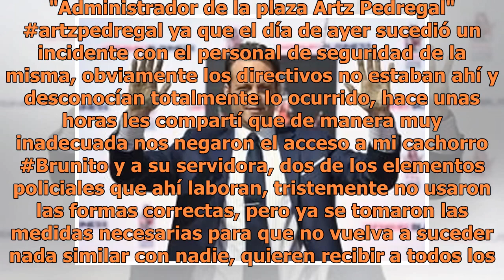Usuarios de redes sociales confunden a Paty Navidad con Thalía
Los usuarios de redes sociales se sorprendieron con el parecido de la actriz Paty Navidad y la cantante Thalia. (FOTO TOMADA DE INSTAGRAM)La actriz Paty Navidad es considerada como una de las mujeres más guapas del espectáculo y a pesar de que no se encuentra trabajando en alguna producción en sus r...